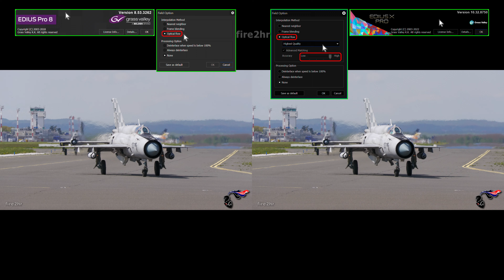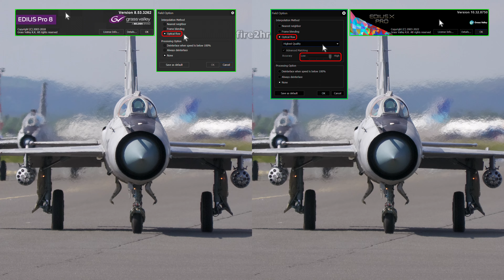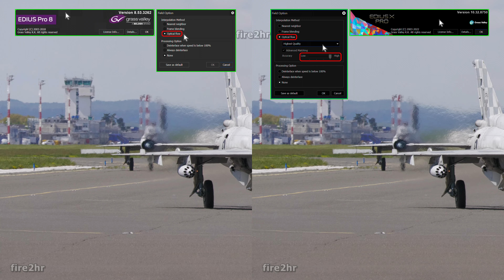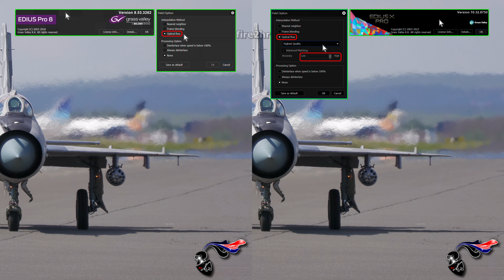EDIUS PRO 8 vs EDIUS X PRO_OPTICAL FLOW SLOW MOTION COMPARISON (SLOW MOTION SCENES)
[SOURCE VIDEO FILE][PANASONIC HC-X1500]:
[FILE FORMAT][MOV][4:2:0 10bit][4K/UHD3840x2160_50fps/HEVC_LongGOP/100Mbps]
[FINAL EDIT/EXPORT from EDIUS X Pro as 4K/UHD3840x2160_50fps/10bit/HEVC/200Mbps]

00:00 EDIUS Pro 8 OPTICAL FLOW_OFF vs EDIUS X PRO_OPTICAL FLOW_OFF
01:43 EDIUS Pro 8 OPTICAL FLOW_ON vs EDIUS X PRO_OPTICAL FLOW_ON(HQ)_1
03:15 EDIUS Pro 8 OPTICAL FLOW_ON vs EDIUS X PRO_OPTICAL FLOW_ON(HQ)_2
04:46 EDIUS Pro 8 OPTICAL FLOW_ON vs EDIUS X PRO_OPTICAL FLOW_ON(HQ)_3